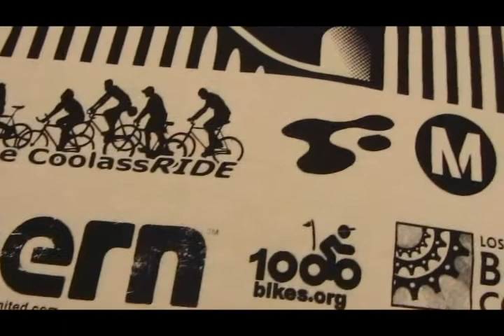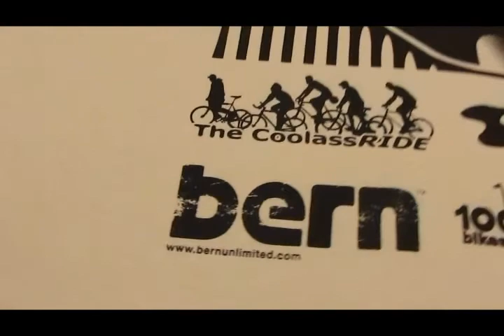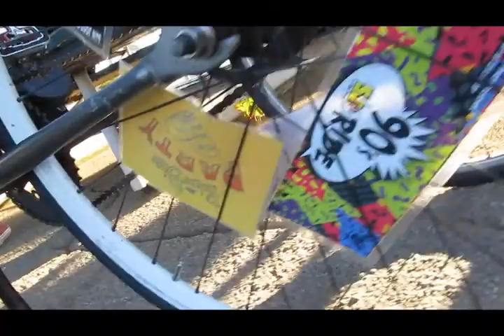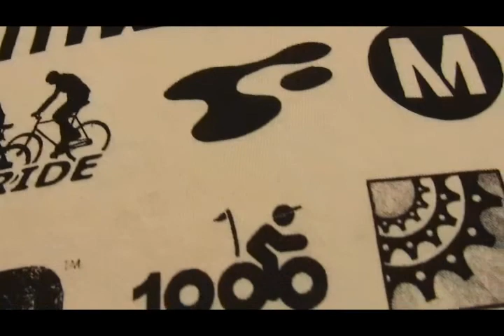Coolass Day at The Velodrome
One Coolass day at the Encino Velodrome courtesy of Coolass Rides, et. al.
"The One Hour Session" mixtape available on DatPiff.com